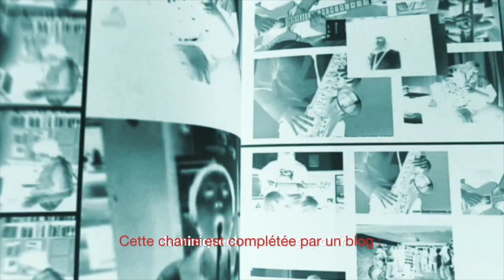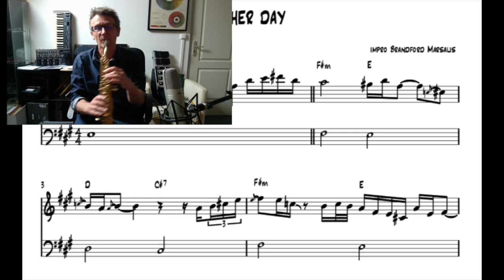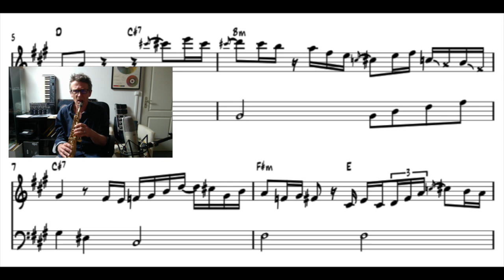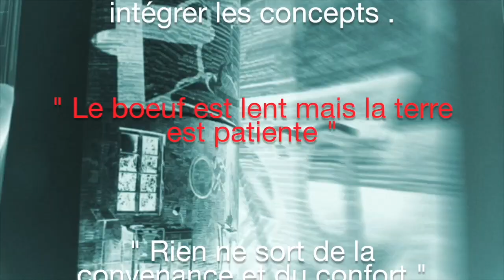Saison 3 # 6 "Les appoggiatures , les ghost-notes et les bends "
On se penche souvent , voir même exclusivement, sur les hauteurs de notes employées dans les chorus .
On cherche les gammes , les modes utilisés .
Et le résultat n'est pas forcément à la hauteur de nos espérances ...
Souvent nous pensons , ou espérons penser , que seules les hauteurs de notes nous donneront accès au solo tant convoité !
C'est sans compter avec les autres paramètres du son et l'articulation du langage .
Cette vidéo se propose de mettre l'accent sur les éléments qui constituent le «  phrasé «  d'un improvisateur.
Ces bends , ces ghost notes , ces appogiatures  sont des  éléments essentiels du langage développé .

Avec pour base , le chorus de Brandford Marsalis sur «  Another day «  je me propose de mettre l'éclairage sur ces  points particuliers .

Le relevé de chorus est disponible sur le blog attaché à cette chaine Youtube

vidéos de complément de cours ou de cours pour les élèves en Jazz ou en Musiques Improvisées.